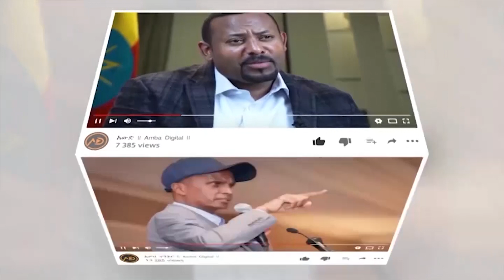🛑 🛑እነ ንግድ ባንክ ተጭበረበሩ | የብ/ጄ ተፈራ ማሞ ችሎት